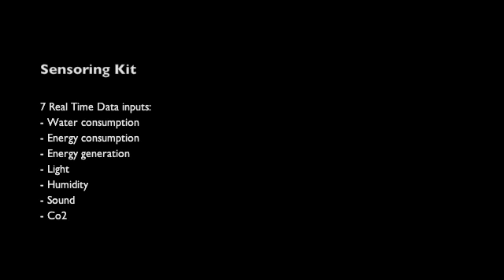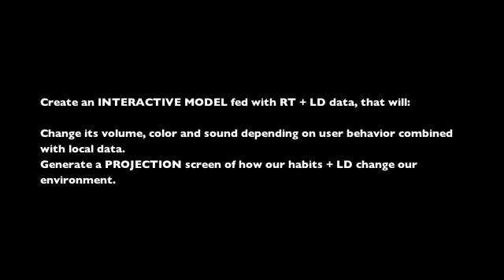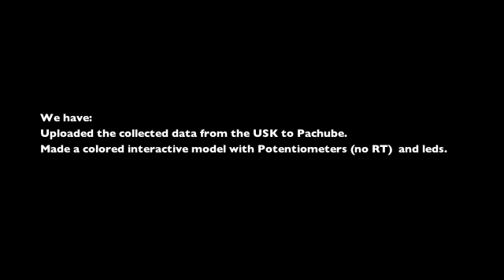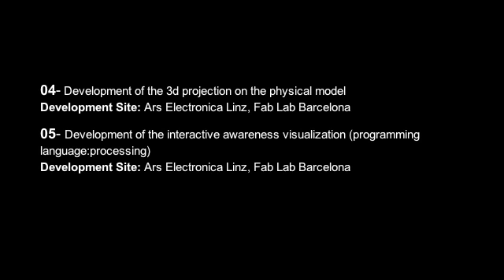Quantum City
A [the next idea] voestalpine Art and Technology Grant project submitted by Areti Markopoulou, IAAC- Fab Lab Barecelona in 2012.